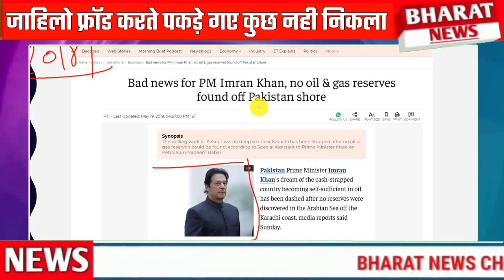Pakistan Shocked | जाहिलो fraud karte pakde gye oil gas nahi nikla